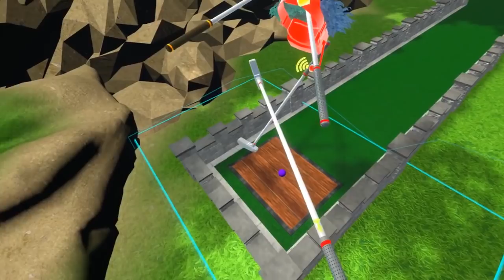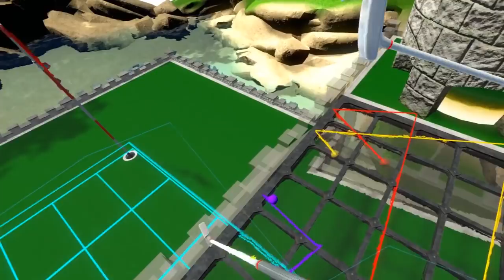GOLF NIGHT: The Gentleman's VR Nightmare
GOLF NIGHT is an ancient tradition passed down from VR users for over a millenia. The goal is to get the ball in the hole and drink excessively. Shattered glass optional.

The game we're playing is Cloudlands VR Golf, it's a short little 18 hole hellfest where you can hit your ball multiple times with one swing. We do that.

GOLFERS:
Criken

Edited by Shayne Hawke -